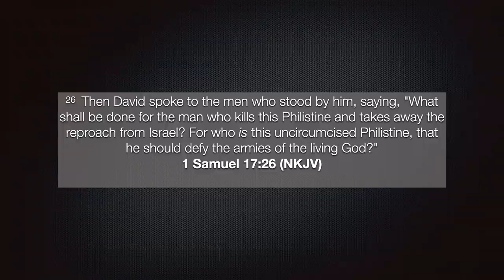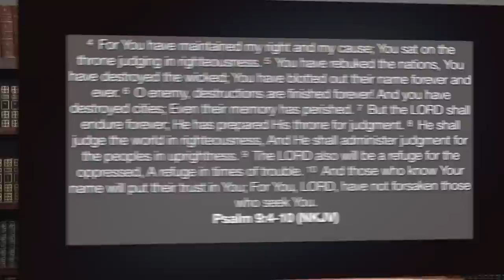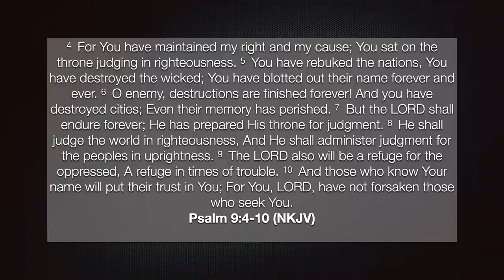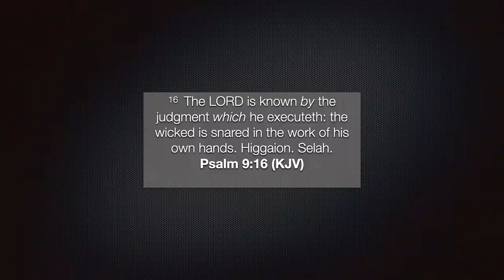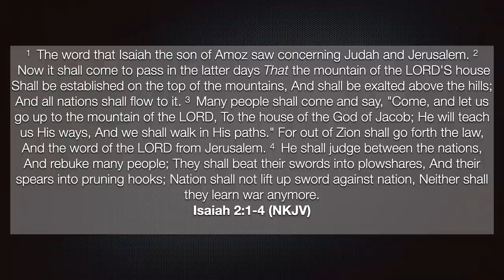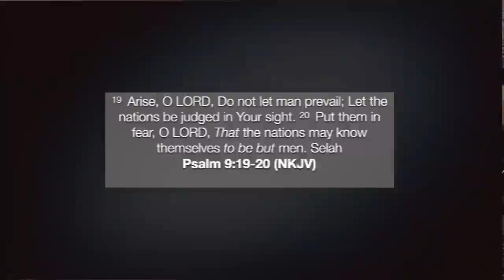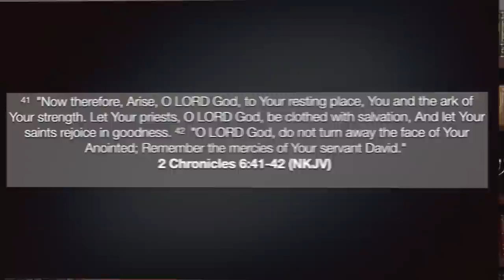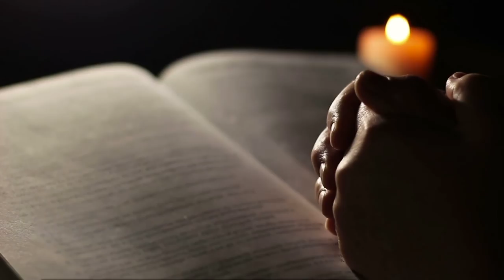Understanidng God's Throne and Having Faith in His Throne UTK95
Understanding God’s Throne and Having Faith in His Throne

Modern Christianity has lost sight of the power of God’s throne and has misunderstood the purpose of divine judgment.  In this episode, Dr. Lake examines the need for God’s judgment, and it is twinned with God’s grace.  This supernatural balance is for the sake of the faithful Remnant.  It is time once again for God’s people to cry out, “Let God arise, and His enemies be scattered!”